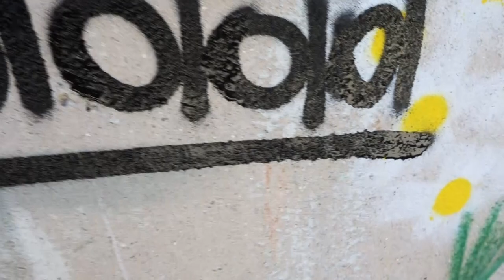TREINO COORDENAÇÃO MOTORA GRAFFITI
ESTIMULO DA COORDENAÇÃO